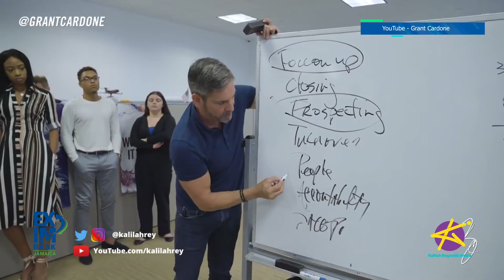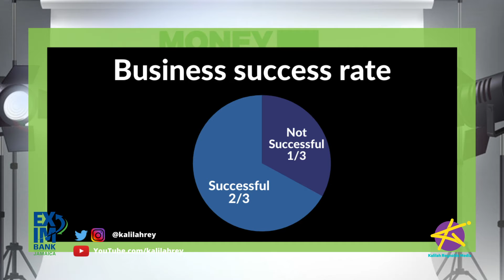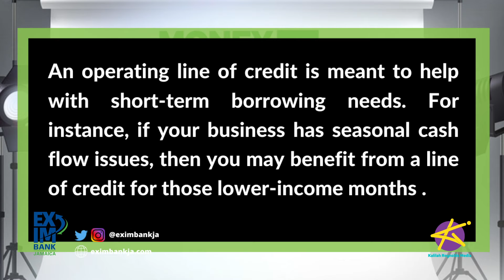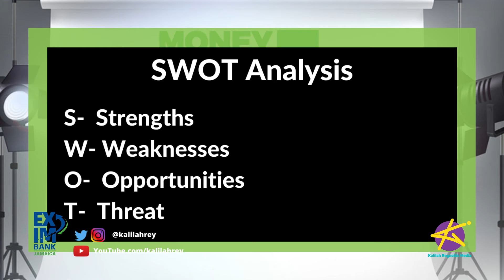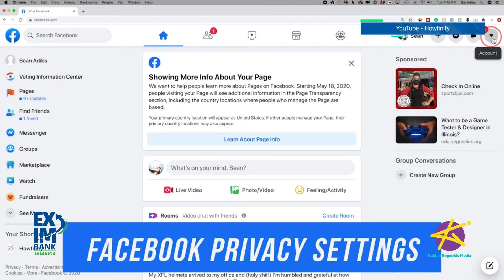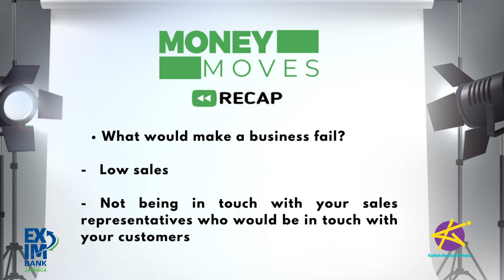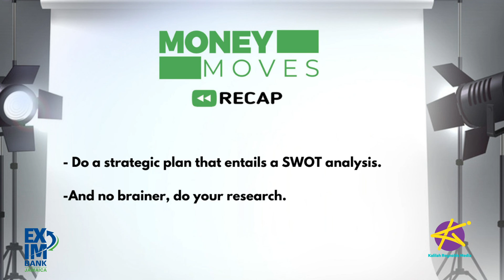MoneyMoves - HOW TO TURN YOUR BUSINESS AROUND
You are trying to do everything to save your business but it just is not working, HELP! Look at me. Calm down. All is not lost . What if I told you that you can turn it all around? Joining me now to discuss how you can turn your business around we have Director of Sisters Ink Ja Limited, Opal Levy.